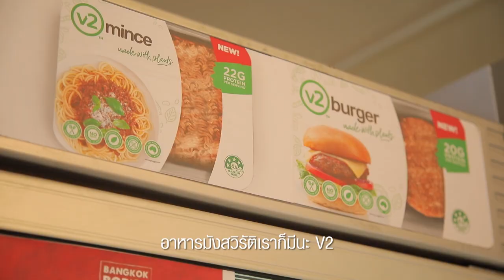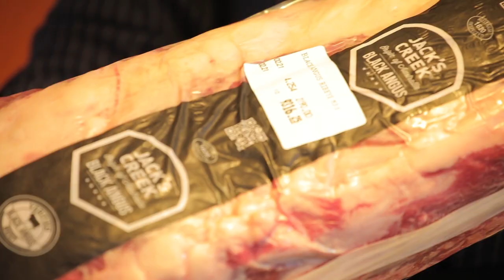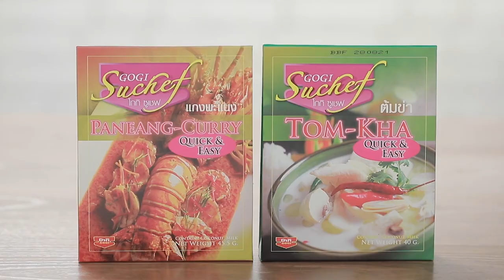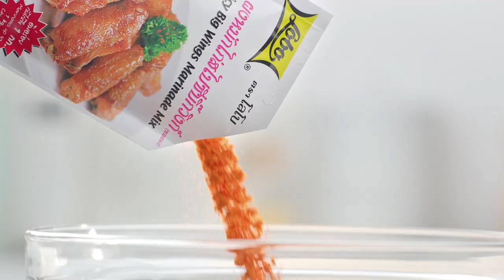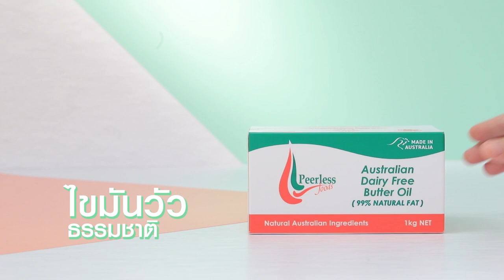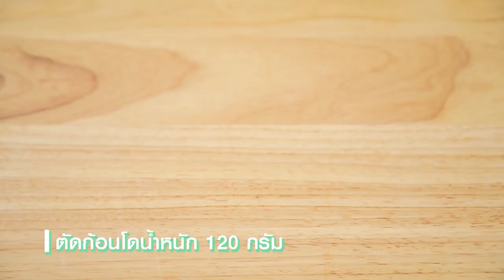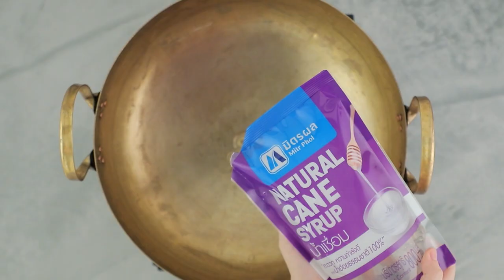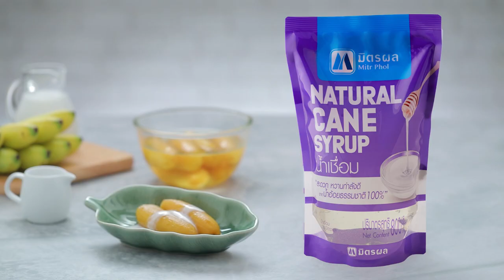เต็มปากเต็มคำ (รูปแบบใหม่) โจทย์วัตถุดิบ บวบเหลี่ยม l EP.90 [FULL]